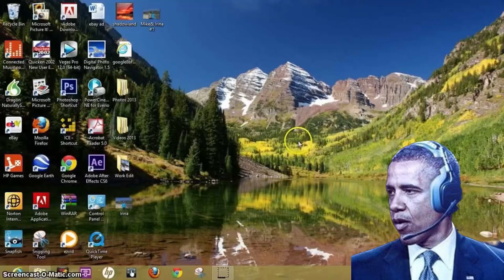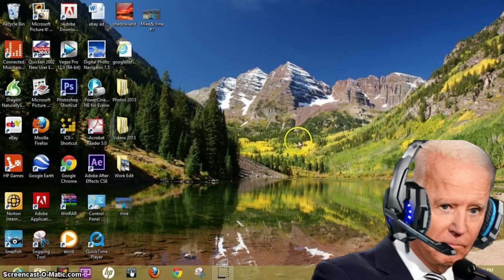The Presidents Play: Mario Kart 8 Deluxe! (And whatever Joe tries to play)